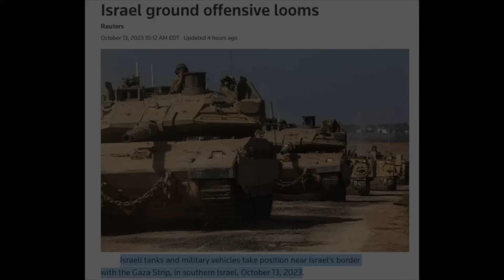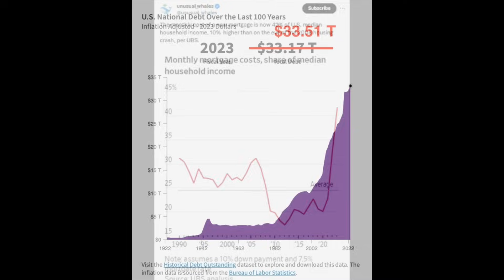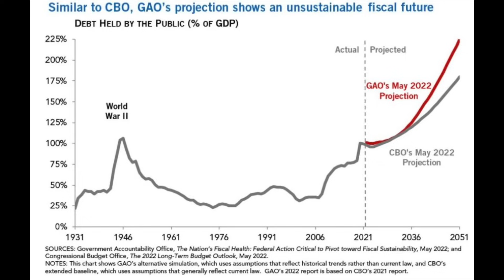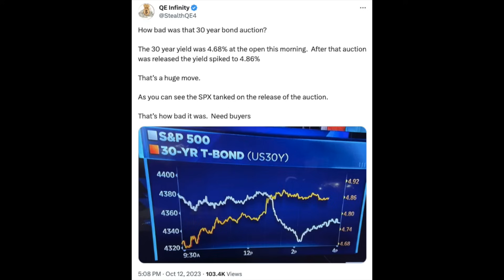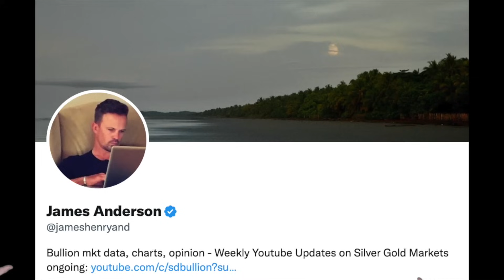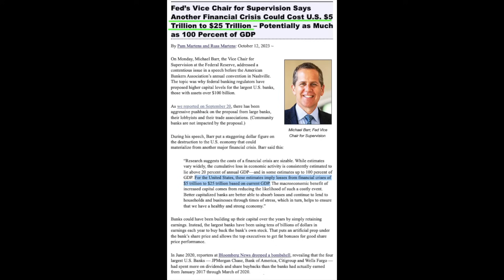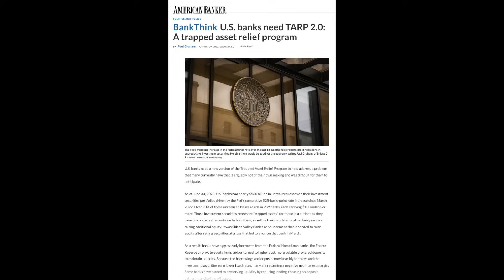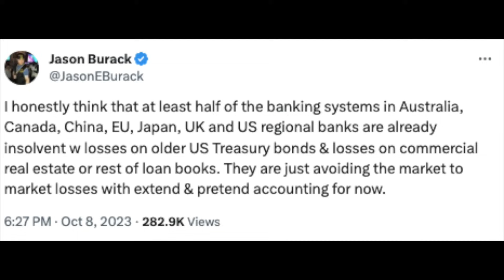Gold's War Price Premium Pops Again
The silver and gold markets closed this week mainly riding upwards in price given ratcheting geopolitical risks outstanding.

The spot silver price climbed and closed just under the $23 oz ask price, and the spot gold price cleared the $1930 oz bid to finish the week.

The spot gold-silver ratio looks like it will finish the week flat at 85.